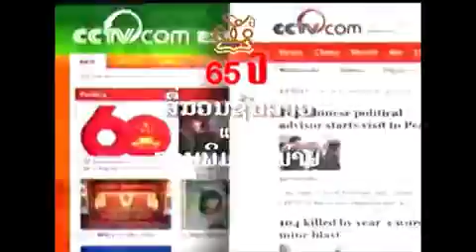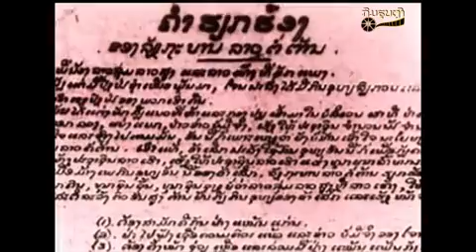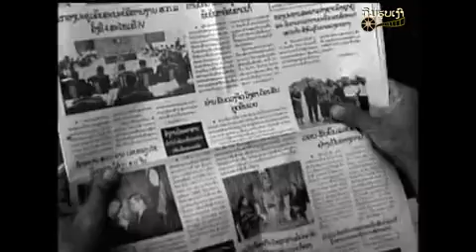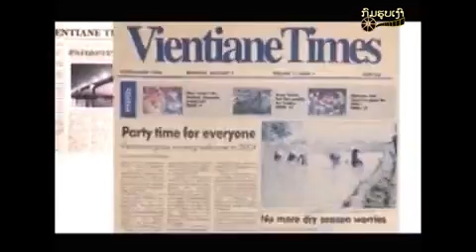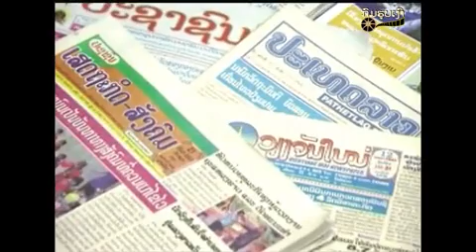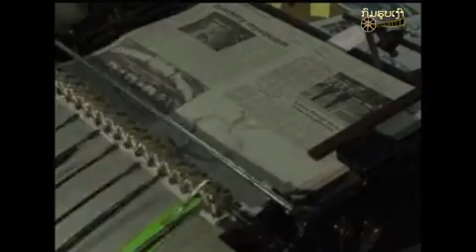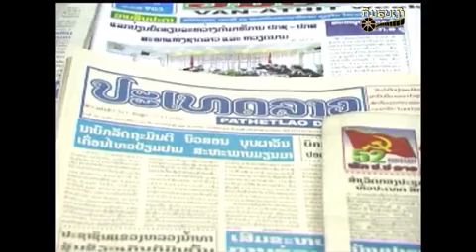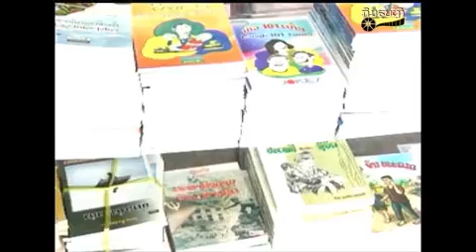ຮູບເງົາສາລະຄະດີເລື່ອງ "65ປີ ສື່ມວນຊົນລາວ ແລະ ການພິມຈໍາໜ່າຍ"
ຜະລິດໂດຍ ກົມຮູບເງົາ, ປີ 2015.